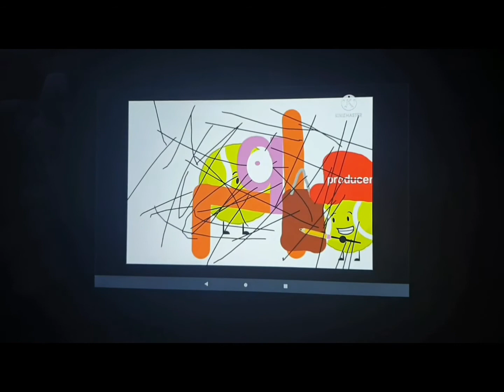tvokids logo bloopers 3 take 22 a television blooper